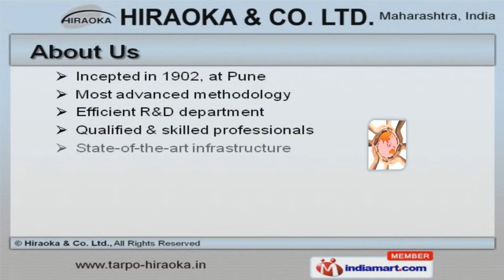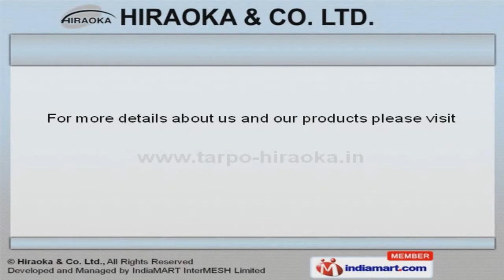Membrane Material by Hiraoka & Co. Ltd., Pune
Welcome to Hiraoka & Co. Ltd., Manufacturer & Exporter of Membranes Materials The Company was incepted in the year 1902, at Pune. We have spread our wings to USA, China & South Korea. Total customer satisfaction, Weather resistance & Easy shipment options make us the preferred supplier in the industry. We offer a wide assortment of Architectural Structural Fabrics & Odor Eliminating Membranes. Our Architectural Membranes are in huge demand across the global markets. Membranes for Tents offered by us are best in the industry amongst others. We also provide Architectural Structural Fabrics that are available at affordable prices. Our Semi Transparent Tensile & PVDF Membranes are nothing but the best solution forall your needs. Along with that we offer Odor Eliminating Membranes that are a class apart.